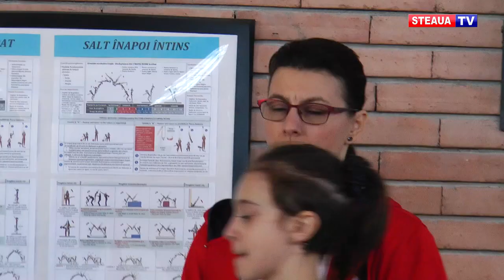Angela Cacoveanu crede in renasterea gimnasticii romanesti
Angela Cacoveanu este antrenoare de gimnastică de aproape de 30 de ani în cadrul Clubului Steaua București. Cu o carte de vizită impresionantă, Angela Cacoveanu a contibuit la descoperirea unor nume uriașe ale gimnasticii românești, cât mai ales la pregătirea lor pentru marea performanță. Sandra Izbașa, Silvia Stroescu, Loredana Boboc, Floarea Leonida și Alina Stănculescu sunt doar câteva dintre marile campioane ale gimnasticii mondiale care au trecut prin mâinnile Angelei Cacoveanu.
Chiar dacă în prezent gimnastica românească nu mai este prezentă în lumina reflectoarelor, antrenoarea din Ghencea e convinsă că nu e totul pierdut în acest sport pe cât de frumos, pe atât de dificil.